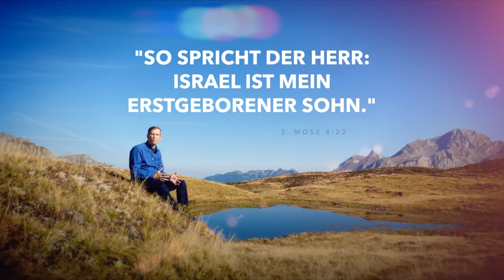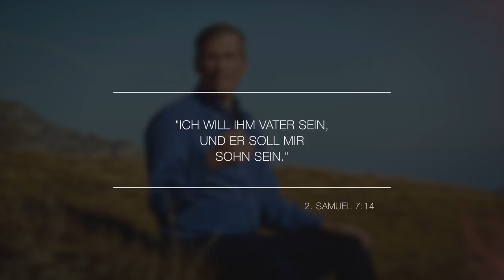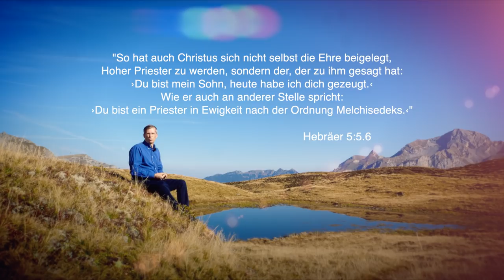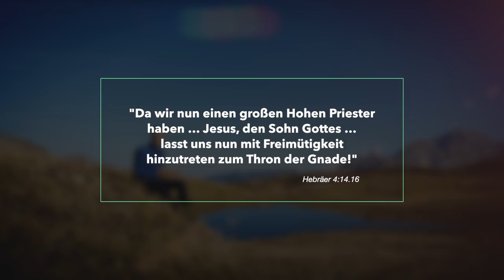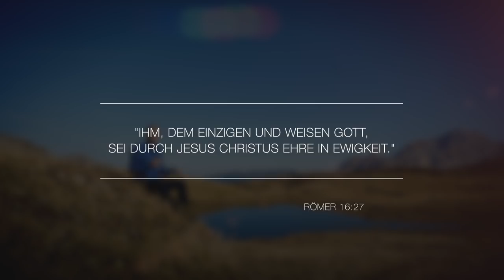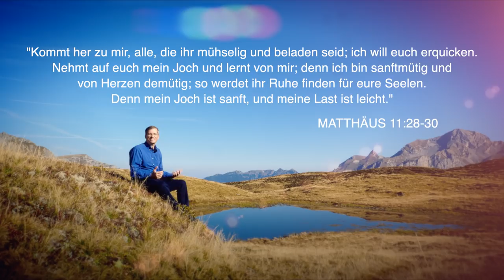Unser Vater (4/8) - Warum sagt Jesus Vater?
Das Geheimnis der Salbung.

Auf der Suche nach Ruhe und Kraft durch Beten? Kai Mester zeigt in acht 5-Minuten-Clips eindrücklich auf, wie die Bibel über das Gebet zum Vater spricht.

Musik in diesem Video:

Titel: Daisies And Butterflies
Künstler: Thomas Parisch
Album: Romantic Comedy 2957